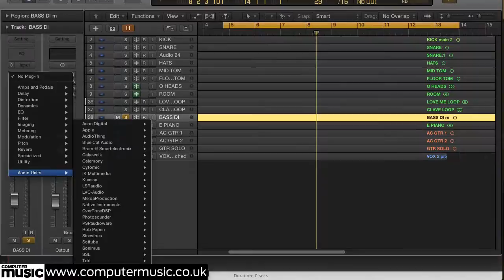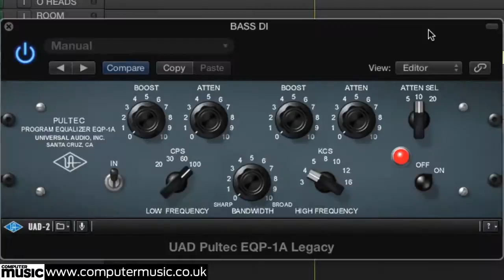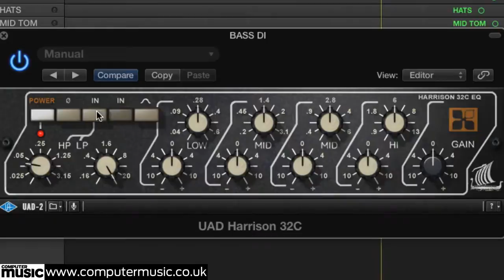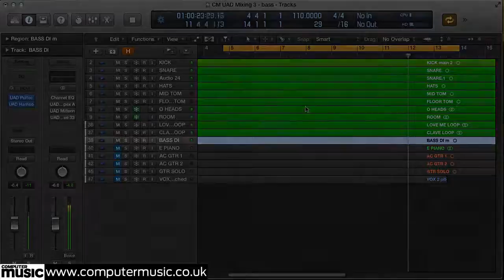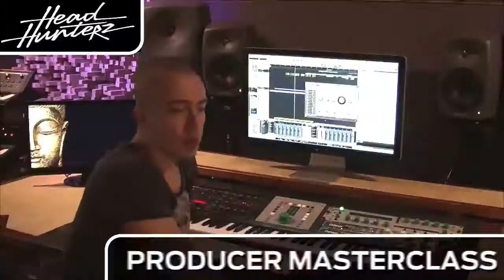Bass guitar EQ with UAD Pultec and Harrison plugins - part 2/6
Get the sounds of yesteryear using UA's Powered Plugins in CLASSIC MIXING WITH UAD PLUGINS, our video-packed feature.